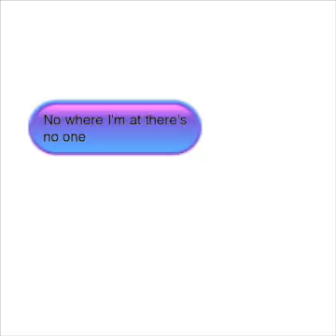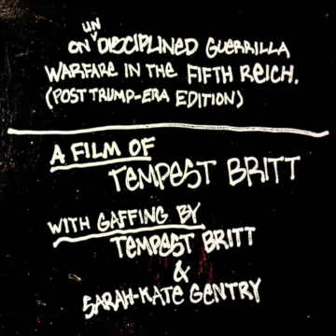On Undisciplined Guerrilla Warfare in the Fifth Reich (Post Trump-Era Edition)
Young Chinese Maoists in the 60s colloquially referred to sex as "Undisciplined Guerrilla Warfare". The Third Reich was not the final embodiment of Nazism. The fourth reich continued to function through the post world war America of the 50s and 60s. The fifth reich is where we live now. Donald Trump might have changed politics, but to think America is still nestled into the Trump-Era is downright stupid. Culture changes a mile a minute nowadays, and we've stretched far past any Trump-Era and into a much scarier and unknowable political milieu. Each section focuses on a different aspect of sexual life in the post Trump-Era fifth reich.